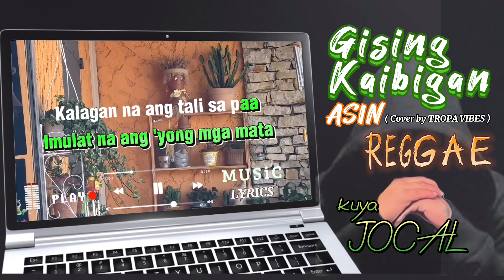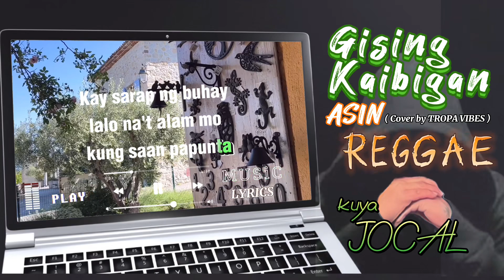Asin - Gising Kaibigan lyrics REGGAE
GISING KAIBIGAN { Asin } Lyrics Reggae
[ COVER by TROPA VIBES ]